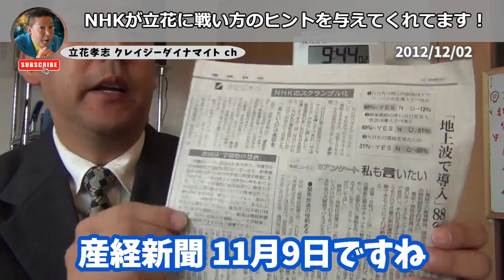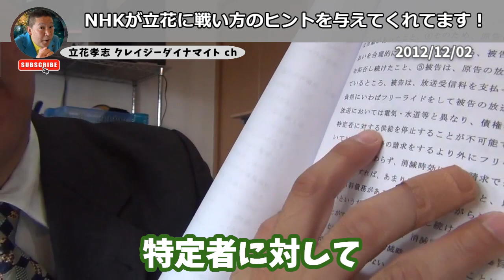NHKが戦い方のヒントをバンバン与えてくれてます！【 NHK党 立花孝志 切り抜き 】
立花孝志さん　ご本人のチャンネルはこちら！